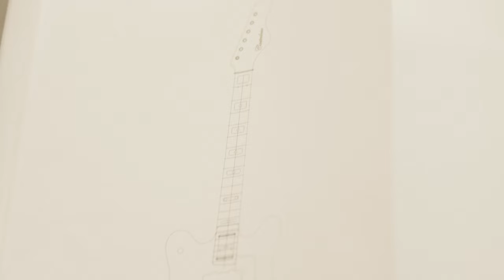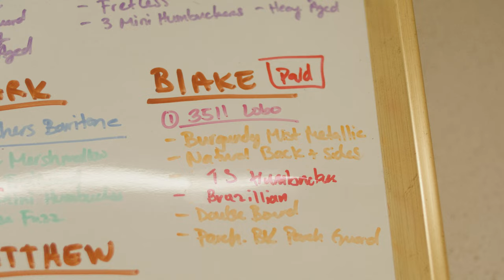Castedosa 3511 Lobo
Matt Embree shows off the 3511 Lobo, The newest Model of Castedosa Guitars that draws inspiration in and releases it back out to the universe.
 It’s with great pleasure to introduce The Castedosa 3511 Lobo.